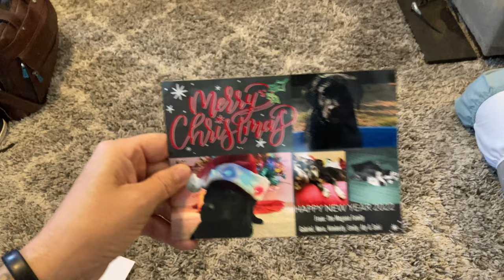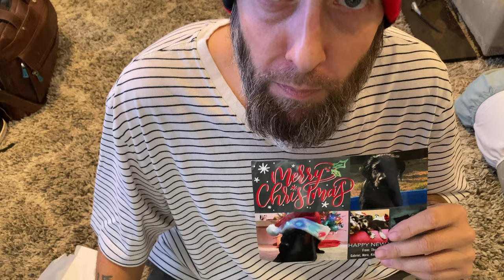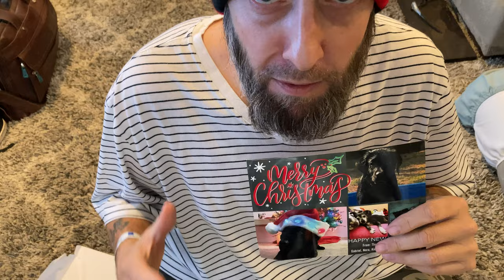Gabriel Magana and Family. Thanks for always loving me. Great Card and friend. MC to you. 12/24/2021